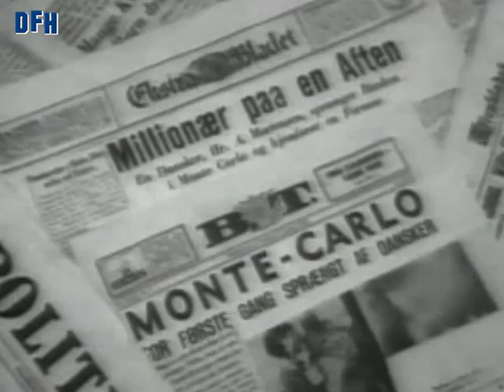Dansk Filmhistorie - En fuldendt gentleman (1937)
En fuldendt gentleman (1937)